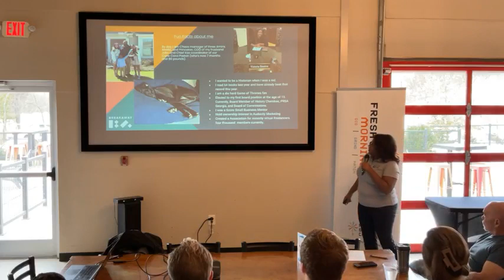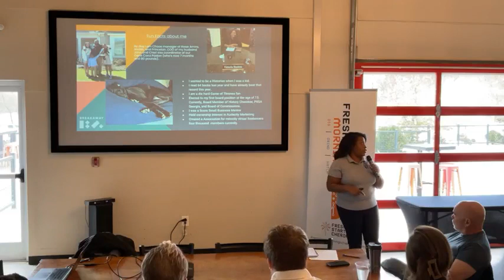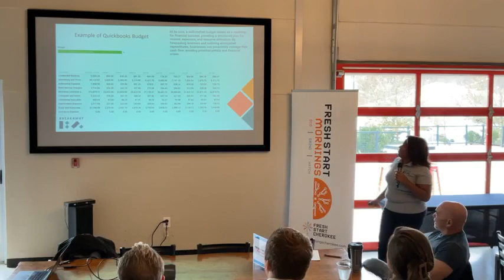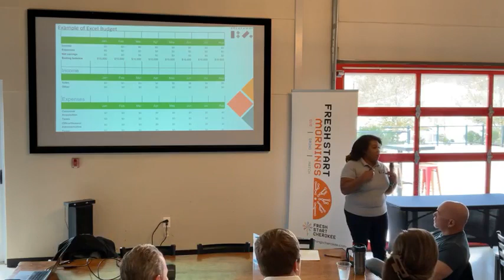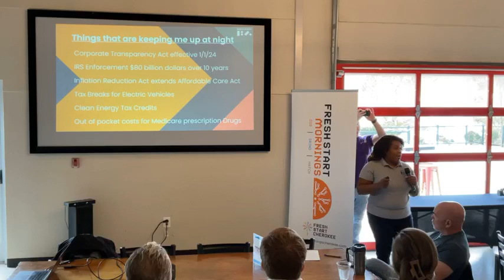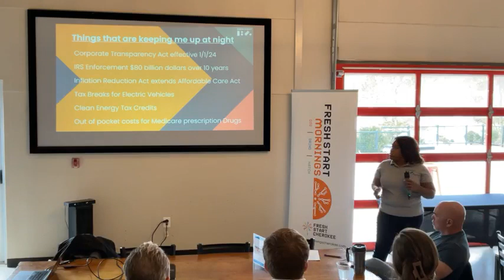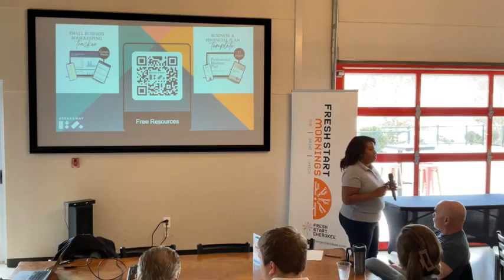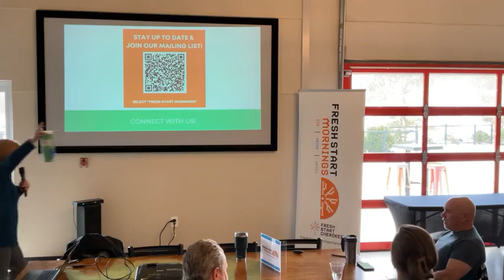Fresh Start Mornings 11.15.23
We held Fresh Start Mornings on Wednesday, Nov. 15 at 9 a.m. at Reformation Brewery Canton for Bookkeeping and Budgeting with Victoria Stanton of Breakaway Bookkeeping and Advising! 📆

Bring joy back to your organization's finances. No longer are spreadsheets mere grids of data; they're playgrounds where businesses' dreams come to life. Victoria will present on Ways to Bring Financial Strength to Your Business. You'll leave with two takeaways: a Small Business Bookkeeping Tracker and a Business Plan. 📚📈

Victoria is an Experienced Entrepreneur with 15 years of expertise in business credit risk, underwriting, and finance. Her ability to help businesses scale, optimize operational efficiencies, and think big picture has made her an invaluable asset to the organizations she works with. From diversity, strategic partnership, and company value, she helps create equity. 🤝

Victoria joined the Breakaway Franchise in early 2023 after five years of building her own tax practice. When not serving on several Boards of Directors or Local Government, she is a chaos manager of three, a huge Game of Thrones fan, a travel enthusiast and a bookworm.